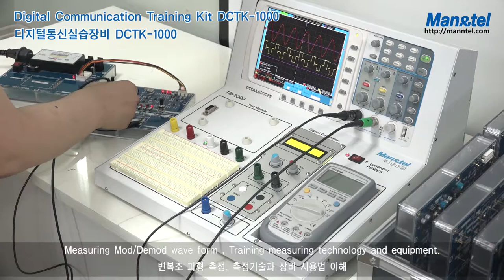디지털통신 실습장비 [DCTK-1000]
(주)맨엔텔
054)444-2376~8